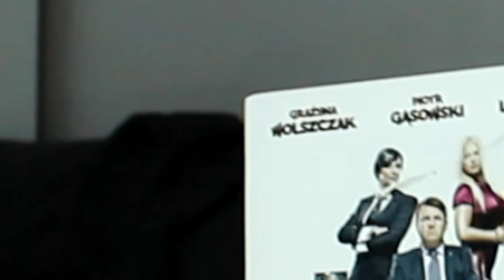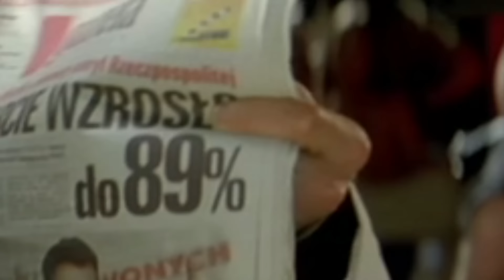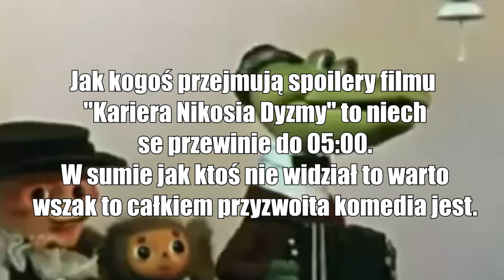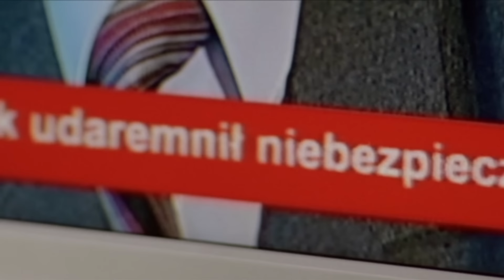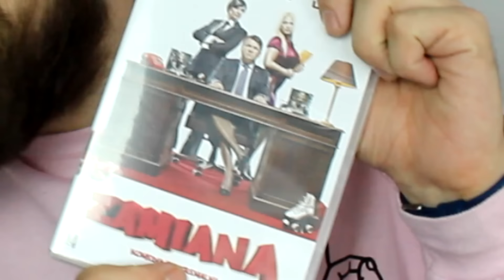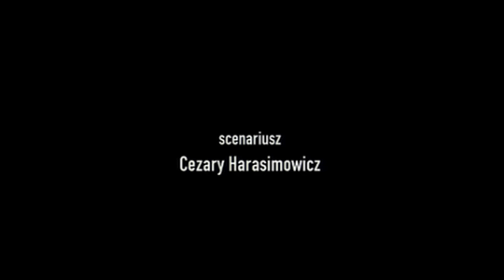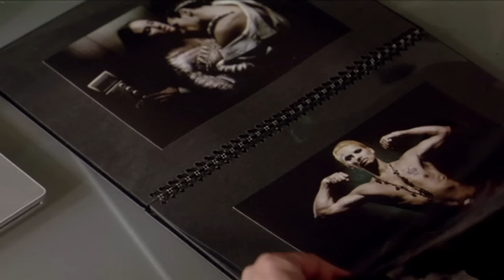Masochista 56 - "Zamiana"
Najśmieszniejsze jest to, że to chyba jest i tak najlepszy film jaki zdarzyło mi się tu zrobić od dawna.

Najlepszy w sensie, że nie aż tak straszny jak niektóre.

Ale nadal straszny.

Fanów sportu zapraszam do internetowego radia weszlo.fm
Tak się składa, że od miesiąca ponad tam pracuję, można mnie tam usłyszeć, poza tym radio jest bardzo fajne i dla fana sportu jest ciekawą opcją do towarzyszenia podczas niezbyt absorbujących czynności jak picie wody, albo przeprowadzanie operacji na koniu. Polecam cieplutko. Jeśli ktoś byłby np. zainteresowany kiedy komentuję tam jakiś mecz, albo mam audycje, to jedynym miejscem gdzie daję znać o takich rzeczach jest konto na twitterku. Link tutaj:

w filmie użyto fragmentów filmu "Zamiana" reż. Konrada Aksinowicza na podstawie powieści "Nieoczekiwana zmiana płci (na najwyższym szczeblu)" autorstwa Cezarego Harasimowicza

dlaczego w tagach jest wymieniona jako przykład "latająca świnia"?

ktoś zwrócił na to uwagę kiedyś jak wrzucał? co oni chcą być w tym youtubie jacyś skrajnie zabawni?

szkoda że jak mieszkasz w bloku to nie masz płotu, płot powinien być podstawowym